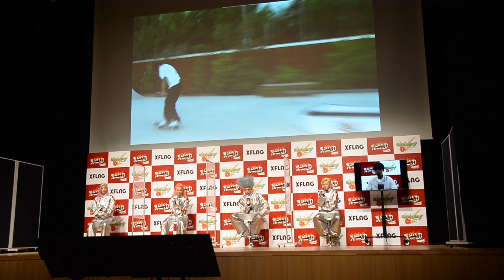【満島真之介】堀米雄斗に「ゴン攻めしてますね！」これ言ってみたかったんですよ〜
俳優の満島真之介（３２）と染谷将太（２９）、矢本悠馬（３１）、志尊淳（２６）が３０日、都内で行われた人気スマホゲームアプリ「モンスターストライク」の新ＣＭ（１０月４日から）発表会に登場した。
東京五輪スケートボード金メダリスト・堀米雄斗がアメリカから中継で登場し、オリジナル技のモンパカパ〜ンの映像も披露した。